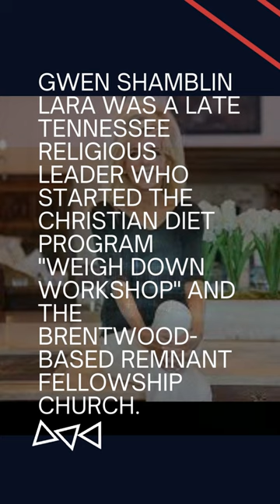Discover the Controversial Life of Gwen Shamblin Lara: A Recap of "Starving for Salvation"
"Explore the Controversial Life and Legacy of Gwen Shamblin Lara in New Lifetime Film"

This YouTube video short provides an overview of the new Lifetime film "Gwen Shamblin: Starving for Salvation," which depicts the late Tennessee religious leader Gwen Shamblin Lara. The film follows the controversial story of the founder of the Christian diet program "Weigh Down Workshop" and the Brentwood-based Remnant Fellowship church. The video highlights the events and controversies surrounding Shamblin Lara's life, including her unorthodox views on the Trinity, financial impropriety, and her tragic death in a plane crash. The film stars Jennifer Grey as Gwen Shamblin Lara and is sure to spark intense debate and discussions about the controversial religious leader. Don't miss this in-depth look at the life and legacy of Gwen Shamblin Lara.